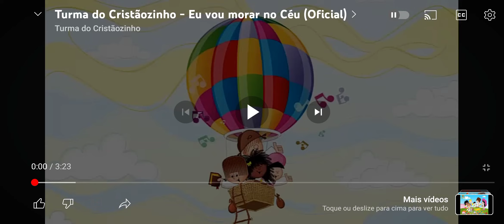Turma do cristãozinho eu vou morar no céu